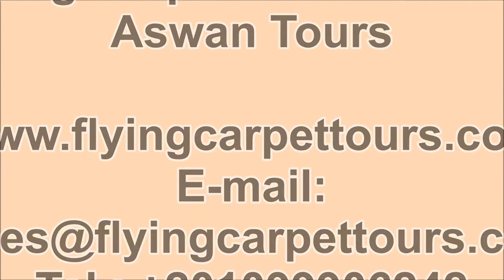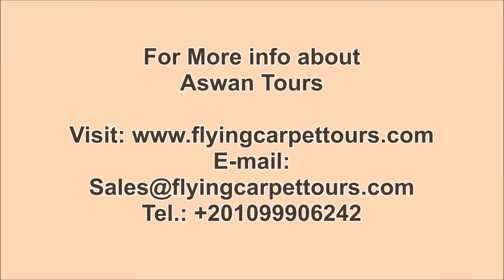Aswan Tours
Aswan Tours / / Explore Aswan`s hidden gems with our Aswan Tours and enjoy an unforgettable tour.